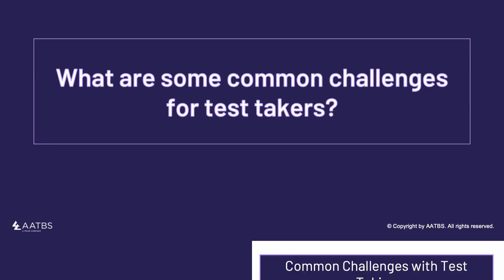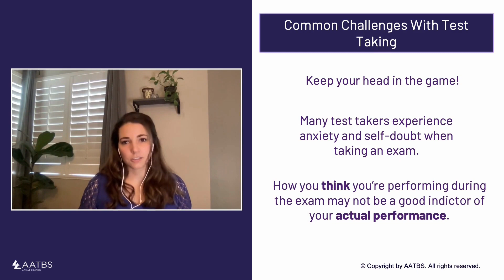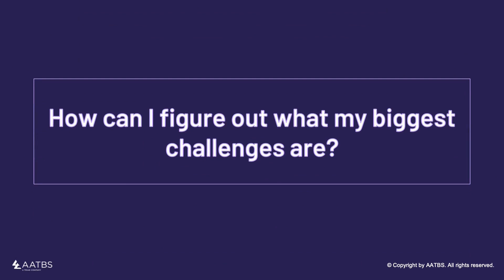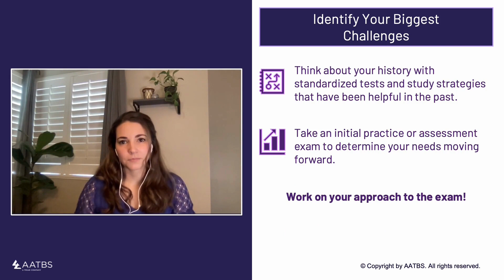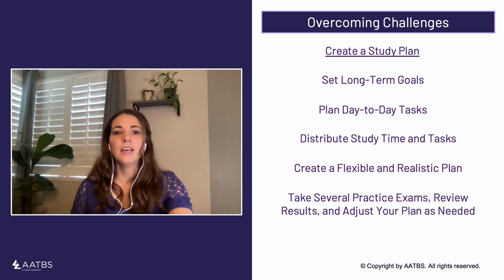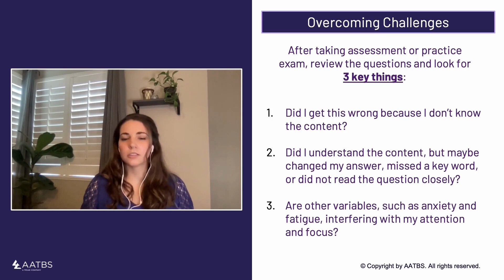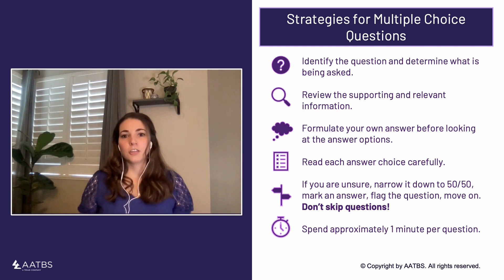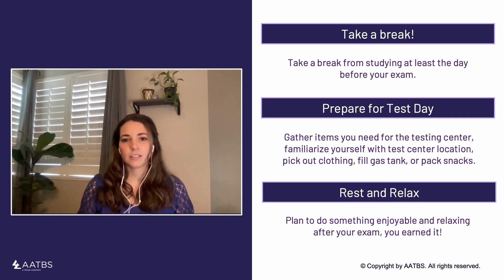Pass the EPPP: Helpful Exam Strategies for EPPP Part 1 Knowledge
Dr. Erin Elmore, a licensed psychologist and AATBS EPPP Coach, discusses helpful exam strategies for the EPPP including common challenges with EPPP test taking, second guessing your answers, identifying your biggest challenges in preparing for the EPPP, overcoming these challenges and more!